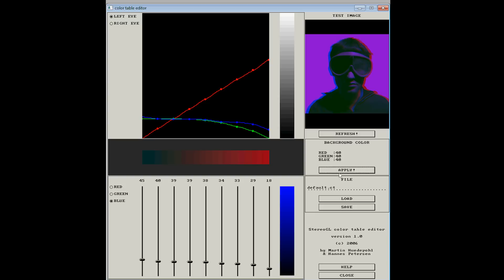My Stereo 3D Projects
My red-blue-stereoscopic 3D projects, including some games and the first stereoscopic engine for planetariums ever, which I invented for the Kiel planetarium. It allows cool stereo impressions from everywhere inside the planetarium, no matter where you're sitting.